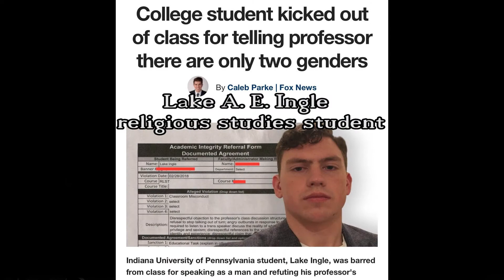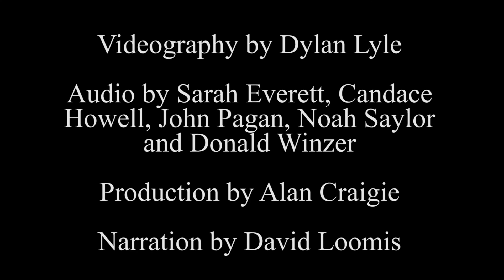Ferpa IUP 2